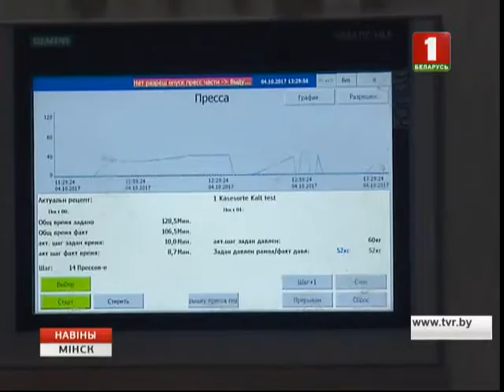Малочныя прадпрыемствы Мінскай вобласці нарошчваюць пастаўкі ў Кітай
Валожынскі малочны завод ужо выканаў пробныя пастаўкі сухой сыроваткі, а гэта 100 тон сухой прадукцыі. Да канца года вытворцы павінны адгрузіць на экспарт яшчэ адну партыю прадукцыі. Такім чынам малочнікі дыверсіфікуе пастаўкі прадукцыі і пашыраюць рынкі збыту. Асноўнай краінай экспарту для беларускіх малочнікаў па-ранейшаму застаецца Расія. Туды накіроўваецца да 80% гатовай прадукцыі.